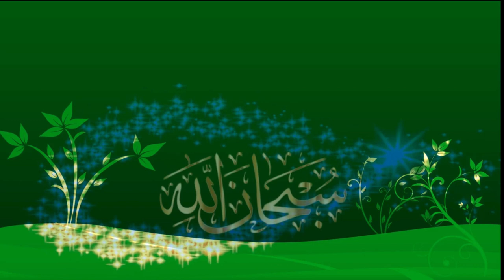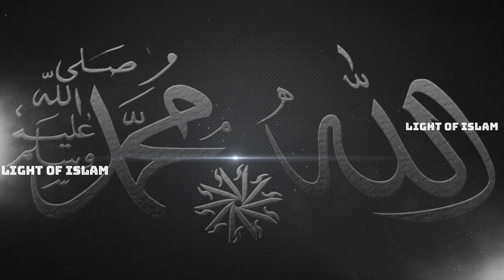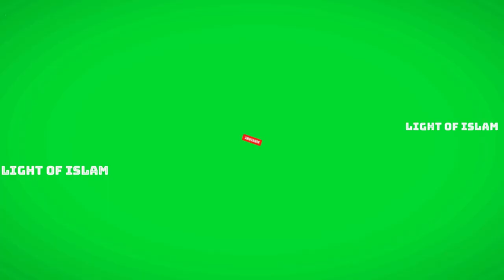ইসলাম ধর্ম নিয়ে ষড়যন্ত্র_শিরক_ সগিরা ও কবিরা গুনাহ_ DR. ABDULLAH JAHANGIR_NEW2020_AZHARI GOJOL_NEW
এই ভিডিও তে সগিরা ও কবিরা গুনাহ এবং ইসলাম ধর্মের বিরুদ্ধে অন্য ধর্মের ষড়যন্ত্র সম্পর্কে আলোচনা করা হয়েছে।

In this video Dr. Jahangir has discussed about the sins of Sagira and Kabira and the conspiracies of other religions against Islam.

© "NAMIRA'S CREATIONS"